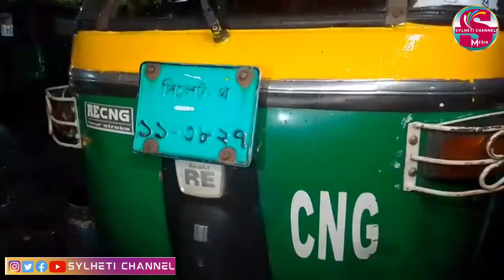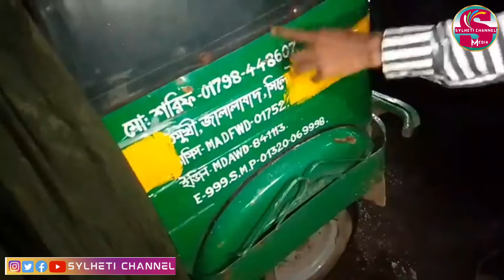সিলেটে একই নাম্বারে দুইটা সিএনজি গাড়ি পুলিশের কাছে আটক, Sylhet News LIVE, Sylhetor Khobor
সিলেট শহরে ট্রাফিক পুলিশ অভিযা'নের মাঠে, সিলেটের খবর, Sylhet News, Sylheti Channel LIVE